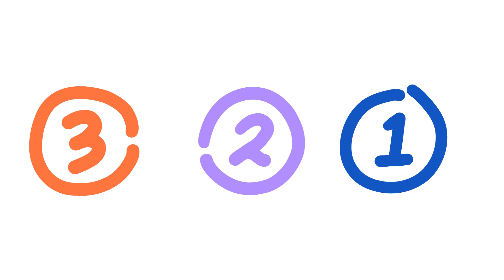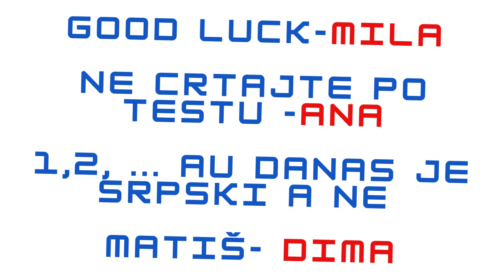Generacija 2008 Kosta Stamenković Leskovac